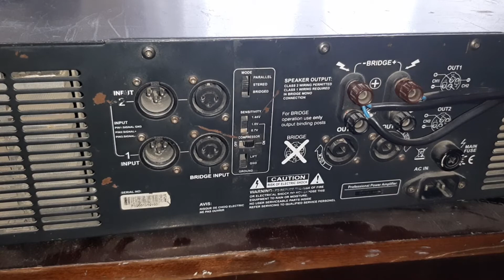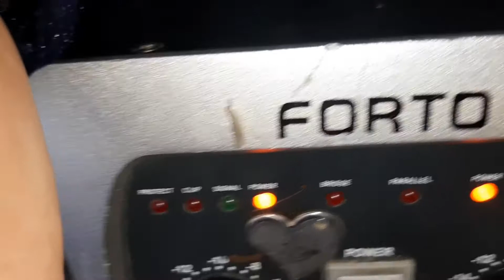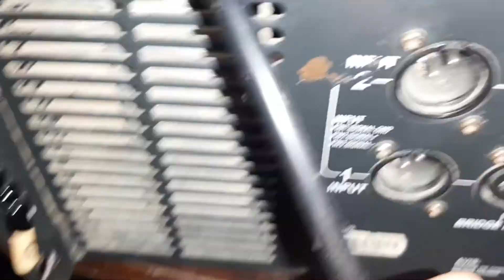Uslitel Ovoz kuchaytirgich tog`ri ishlatish sirlari | Овоз кучайтиргич тог`ри ишлатиш сирлари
Продам новый Edifier R980T/24 ватт/2xAUX/
1-год гарантий

Оплата/Click/Payme/наличка/
Возможно доставка по г.Ташкент

R980T Стартовая модель студио-серии.
24 Вт выходной мощности с фронтальным фазоинвертером.
Компактная активная акустическая система R980T является эффективным решением для рабочего места и небольших помещений.

Классический «мониторный» дизайн
Солидный корпус из МДФ.

Тщательно подобранные динамики заставляют эту небольшую акустическую систему производить по-настоящему высококачественный звук.

R980T развивает общую выходную мощность 24W RMS. Колонки построены по двух-полосной схеме, на базе 4 дюймовых басовых динамиков оригинальной конструкции.

К колонкам могут быть подключены аудио устройства на две пары RCA входов. Регуляторы громкости и уровня НЧ расположенны на задней панели активной колонки, что позволяет легко настроить параметры прослушивания.Здесь же расположен выключатель питания АС.

Колонки выполнены из МДФ - (древесноволокнистой плиты средней плотности; англ. MDF - Medium Density Fiberboard). Надо сказать, что качество этого материала может быть заметно разным. Во избежание увеличения стоимости, многие производители применяют дешевый материал. Акустические свойства при этом заметно ухудшаются, а сами МДФ плиты содержат вредные примеси, которые могут привести к отравлению человеческого организма, особенно под действием вибраций. Некоторые компании даже используют плиты ДСП из прессованных отходов, содержание вредных веществ в которых еще больше, а акустические свойства еще хуже. Они могут впитывать влагу из окружающего воздуха и терять форму, деформироваться. Edifier использует МДФ плиты только высшего качества класса Е0, абсолютно не содержащих формальдегидов и иных токсичных веществ.

Колонки выполнены в оформлении фазоинвертор с фронтальным расположением порта. Это позволяет устанавливать колонки вплотную к стене.

Компактная активная акустическая система R980T является эффективным решением для рабочего места и небольших помещений. Это новое поколение активных акустических систем. Новая модель оснащена цифровым усилителем класса D, выполненном на популярной схеме TAS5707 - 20-W Stereo I2S Audio Power Amplifier with Speaker EQ and DRC, от Texas Instruments под управлением STM8S103 и АЦП PCM1808. Цифровой блок питания выполнен на импульсном трансформаторе. R980T развивает общую выходную мощность 24W RMS. Колонки построены по двух-полосной схеме, на базе 4 дюймовых басовых динамиков оригинальной конструкции. Компактные размеры колонок легко позволяют их разместить на любом рабочем столе. Лаконичный дизайн легко и ненавязчиво впишется в любой интерьер.
Компактная активная акустическая система R980T является эффективным решением для рабочего места и небольших помещений. Это – новое поколение активных акустических систем. Новая модель оснащена «цифровым» усилителем класса D, выполненном на популярной схеме TAS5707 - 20-W Stereo I2S Audio Power Amplifier with Speaker EQ and DRC, от Texas Instruments под управлением STM8S103 и АЦП PCM1808. «Цифровой» блок питания выполнен на импульсном трансформаторе.

Т